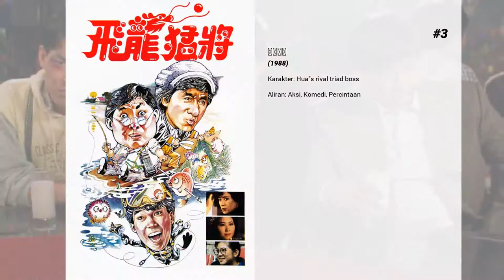Film-film terbaik dari Lo Lieh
Selamat datang di ... Film-film terbaik dari Lo Lieh! Di saluran kami, Anda akan menemukan ratusan TOPS dan peringkat film terbaik dari semua genre, aktor, dan kebangsaan.

Film-film terbaik dari Lo Lieh hadir...

6. 玉蒲團之偷情寶鑑

5. 警察故事 III：超級警察

4. 奇蹟

3. 飛龍猛將

2. 天下第一拳

1. 少林三十六房